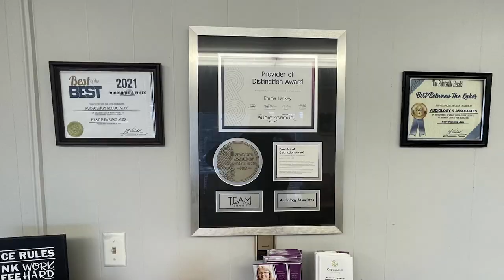$300 Million to Go Toward Kentucky Flood Relief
Twenty Kentucky counties will split nearly $300 million in flood relief.